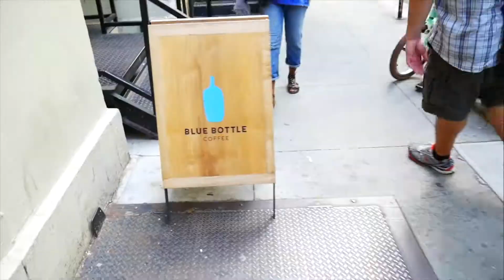Blue Bottle Coffee [Shop Spotlight]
Went to check out Blue Bottle Coffee Shop with his coffee friends Joe and Bill.